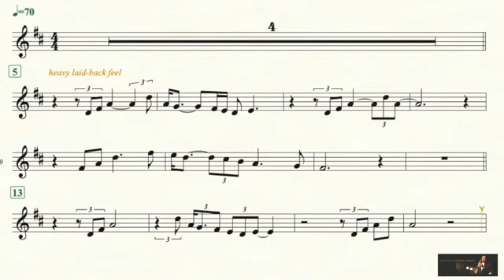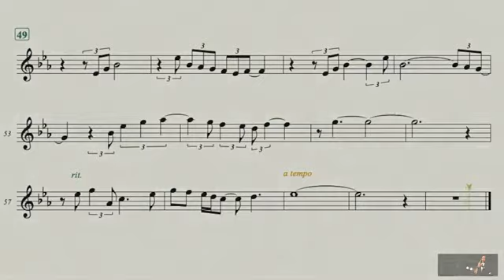Have_Yourself_A_Merry_Little_Christmas (Michael_Bublé) Partitura Sax Tenor